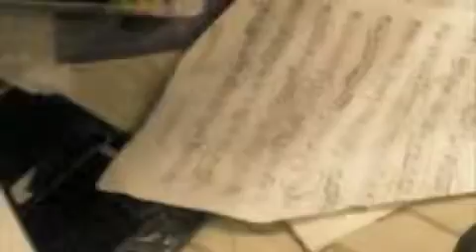Band Geeks Being...Band Geeks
This was taken at Westlake High School last year. Thanks to my brother for taking this video. For those of you wondering what this is, well. just watch. Its funny for sure.